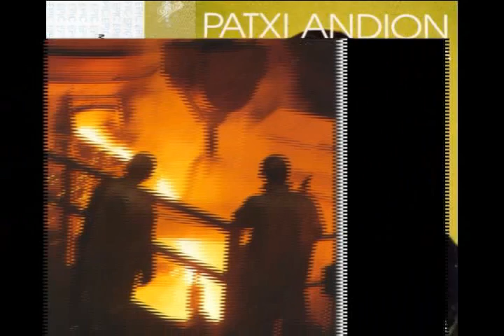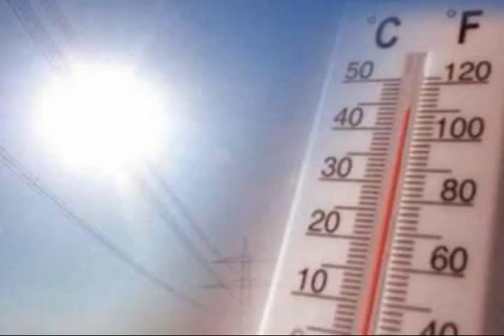Patxi Andión - Rogelio